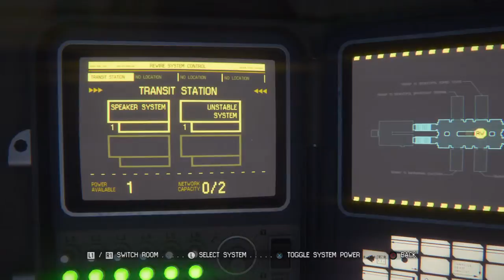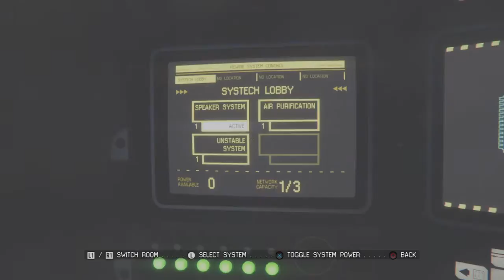Lets Play Alien Isolation Episode 2 Part 3